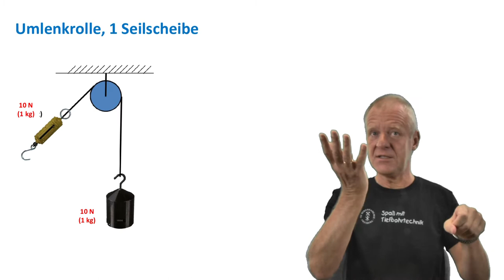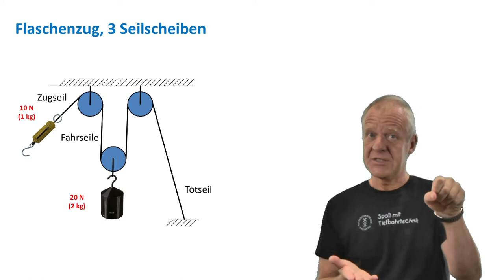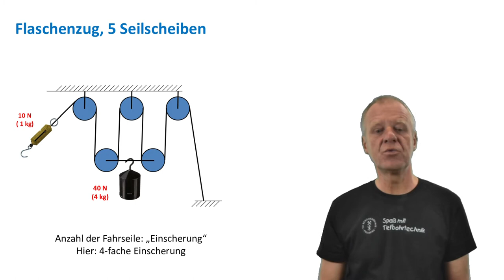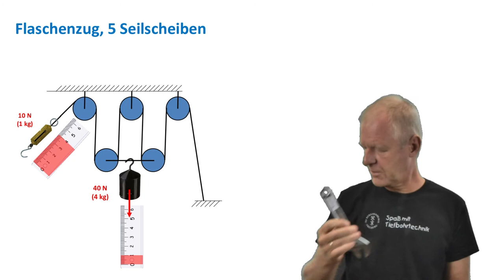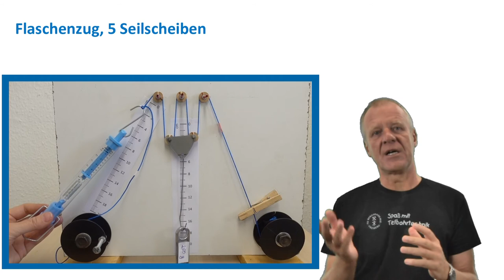Wie funktioniert das Flaschenzug-Hebewerk?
Kamera und Bau und Vorbereitung des Experiments: Dr.-Ing. Silke Röntzsch
Schnitt: Dipl.-Ing. Susann Klein